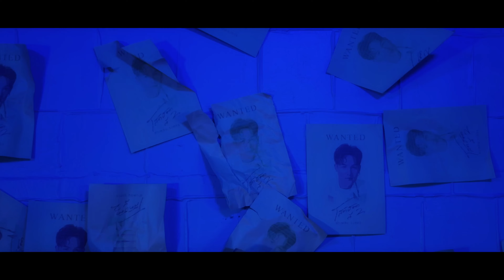รอชม MV "โสดฮอดตีสอง" จาก 'ลำเพลิน วงศกร' ชม MV 24 พ.ค.นี้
ลำเพลิน วงศกร ขอส่ง MV เพลงใหม่
'โสดฮอดตีสอง' มาเอาใจคนชอบเที่ยว ที่ไม่โสด
สนุกพร้อมกัน 24 พ.ค.นี้แน่นอน

ติดตามอัพเดทผลงานศิลปิน Thaidol Music ได้ที่